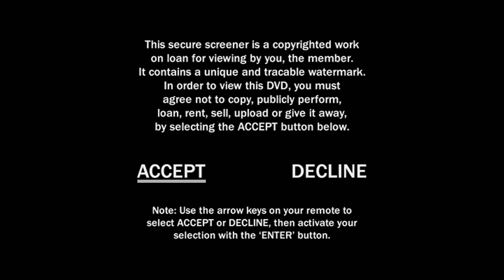Over the Moon 2020 For Your Consideration DvD Menu Walkthrough